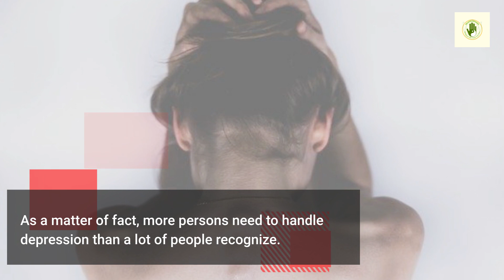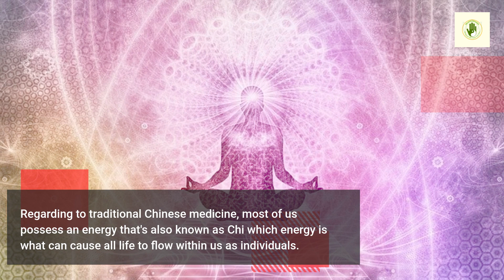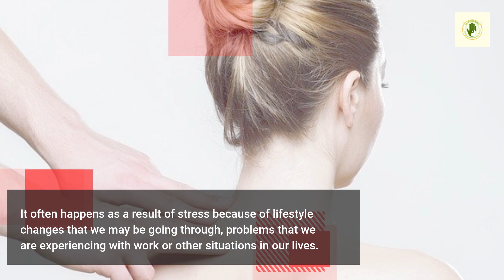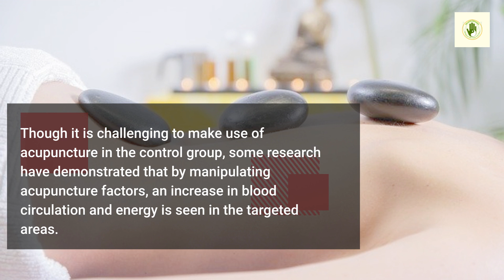Can acupuncture help with my major Depression?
Download Holistic Meaning Android Application From Google Play Store Now Can acupuncture help with my major Depression?
Acupuncture may be an ancient Chinese work of art in which the energy in your body is manipulated and balanced by inserting very small, hair-thin needles. Regarding traditional Chinese medicine, most of us possess an energy that is also known as Chi, whose energy is what can make all life flow within us as individuals. A balance between the good and bad energies in our body is necessary for us to maintain health. This balance can be achieved and maintained through the use of acupuncture.

According to many naturalists, depression is often caused by an imbalance in the body of one form or another. It often occurs as a result of stress due to lifestyle changes we may be going through, problems we are experiencing with work, or other situations in our lives. The melancholy that people feel is quite real and can alter existence and make it problematic for us to lead a standard life. However, by restoring balance to the body, we can overcome most of the problems experienced in existence, including the melancholy.